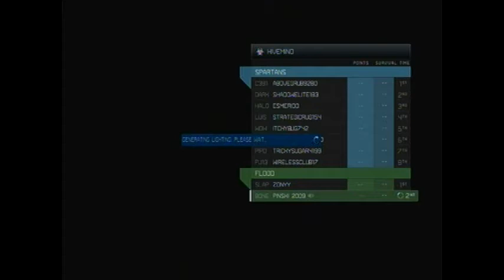Pinski Play's Halo 4 Matchmaking part 2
Well it's finally my third Official Halo video on my YouTube channel